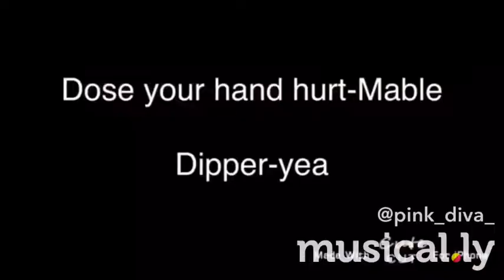Dose your hand hert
Another gravity falls edit this one is more funny , also no haters